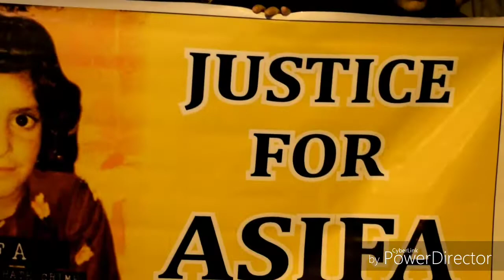JUSTICE FOR ASIFA